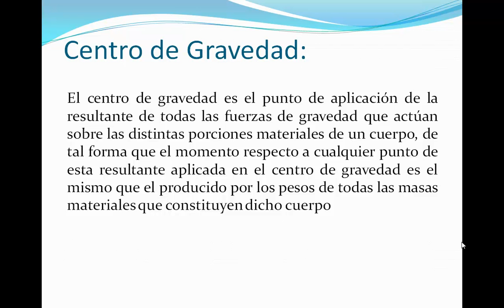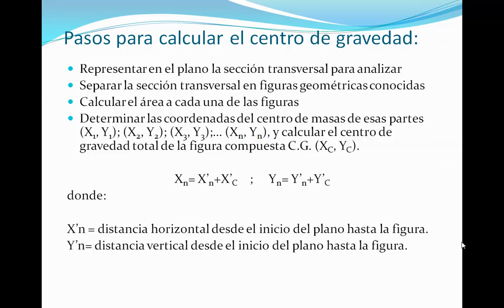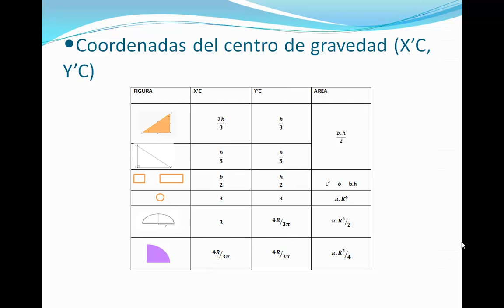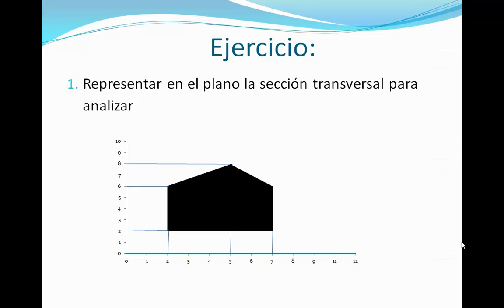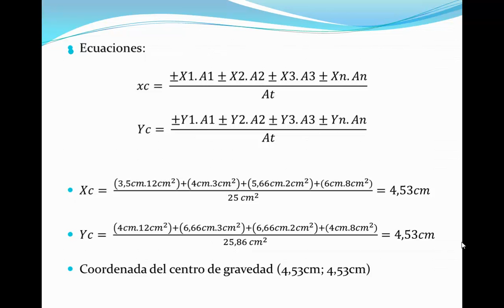Centro de Gravedad video 01